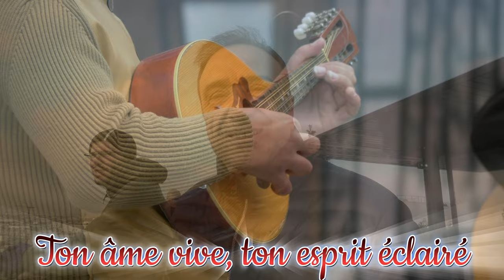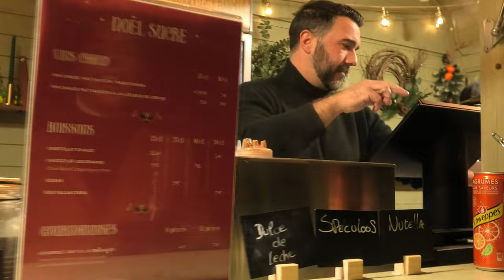René Fridja : France paradis perdu - Clip Oficiel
Paroles : René Fridja
Arrangements : Ofer Hamerman
Enregistrement: Studio's SPS Tel-Aviv
Réalisation et montage du clip : Fridja René
Merci à tous les amis français qui apparaissent dans le clip

Translation of the song in Hebrew and English at the bottom of the page

France paradis perdu

Je viens d'un pays qui n'existe plus
Je viens d'un paradis perdu.
On l'appelait France, pays des lumières,
Un rêve lointain, un souvenir amer.

Dans les ruelles pavées, où l'histoire murmure,
Les cœurs battent encore, malgré les fissures.
Le Louvre, la Seine, les rires dans les rues,
Tout ça n'est plus que des échos dans l'absolu.

Refrain
France, ma douce, où es-tu partie ?
Ton âme vive, ton esprit éclairé,
Dans les livres anciens, je te cherche encore,
Mais ton visage s'efface, au fil de l'aurore.

Les champs de lavande, les montagnes bleutées,
Les chansons d'amour, les nuits étoilées.
Je garde en mémoire ces instants d'or,
Mais le temps passe, et la douleur s'endort.

Dans les livres anciens, qui te cherche encore,

Les cafés animés, les artistes de Montmartre,
Les révolutions, les espoirs à débattre.
Je pleure tes rues, je pleure tes rires,
Mon cœur se brise, face à cet empire.

France: Lost Paradise

I come from a country that no longer exists
I come from a lost paradise.
It was called France, the country of lights,
A distant dream, a bitter memory.

In the cobblestone alleys, where history whispers,
Hearts still beat, despite the cracks.
The Louvre, the Seine, the laughter in the streets,
All of it now just echoes in the absolute.

Chorus
France, my sweet, where have you gone?
Your lively soul, your enlightened spirit,
In the old books, I still search for you,
But your face fades away, with the dawn.

The lavender fields, the bluish mountains,
The love songs, the starry nights.
I keep these golden moments in memory,
But time passes, and the pain falls asleep.

The lively cafes, the artists of Montmartre,
The revolutions, the hopes to debate.
I cry for your streets, I cry for your laughter,
My heart breaks, facing this empire.

End
צרפת גן עדן אבוד
אני בא מארץ שאינה קיימת יותר,
אני בא מגן עדן אבוד.
קראו לה צרפת, ארץ האורות,
חלום רחוק, זיכרון מריר.
בסמטאות המרוצפות, שם ההיסטוריה לוחשת,
הלבבות עוד פועמים, למרות הסדקים.
הלובר, הסיין, הצחוקים ברחובות,
כל זה הוא רק הד של הבלתי נודע.
פזמון: צרפת, אהובתי, לאן נעלמת?
נפשך החיה, רוחך המוארת,
בספרים העתיקים, אני עדיין מחפש אותך,
אבל פנייך דוהים, עם עלות השחר.
שדות הלבנדר, ההרים הכחולים,
שירי האהבה, הלילות המוארים בכוכבים.
אני שומר בזיכרוני את הרגעים המוזהבים,
אך הזמן חולף, והכאב נרדם.
צרפת, אהובתי, לאן נעלמת?
בתי הקפה השוקקים, האמנים של מונמארטר,
המהפכות, התקוות לדיון.
אני בוכה על רחובותייך, אני בוכה על צחוקייך,
ליבי נשבר, מול האימפריה הזו.